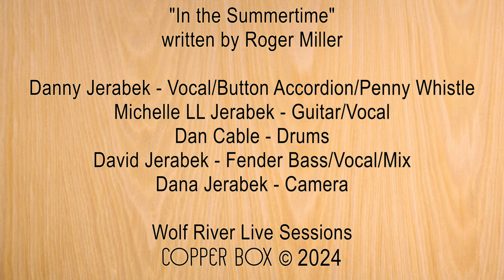In the Summertime | Copper Box | Roger Miller cover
written by Roger Miller

Danny Jerabek - Vocal/Button Accordion/Penny Whistle
Michelle LL Jerabek - Guitar/Vocal
Dan Cable - Drums
David Jerabek - Fender Bass/Vocal/Mix
Dana Jerabek - Camera